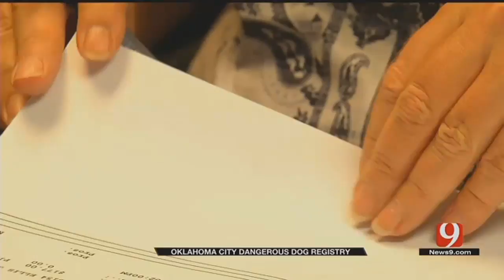OKC Animal Welfare Asking Neighbors To 'Stand Up' After Dog Mauling